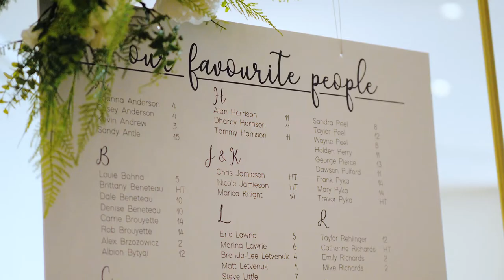Have a Night That You'll Never Forget // Sam & Nathan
Highlight reel for the wedding of Samantha O'Neill and Nathan McCarthy
On July 2nd, 2022, Sam and Nathan finally said their vows and became Mr and Mrs.! It was such a joy to be able to be witness to such love between to amazing people.

Vendors
Photographer: Richard Spry
Hair Stylist/Make-Up Artist: Hairchella @hairchella
Bride's Dress: Bridal Couture @bridalcouturewindsor
Bride’s Shoes: DSW @dswcanada
Wedding Bands: Peoples @peoplesjewellers
Flowers/bouquets: The Flower Shop at Thiessens @thiessenflowers
Venue Decor: Designs by Diane @designs.by.diane.windsor & @spracidelli
Cake and/or Desserts: Sample Bakes @samplebakes